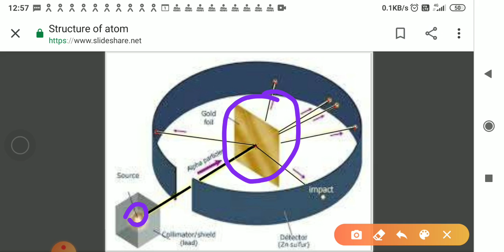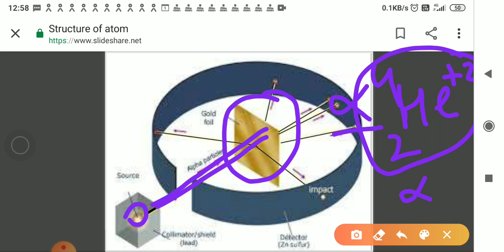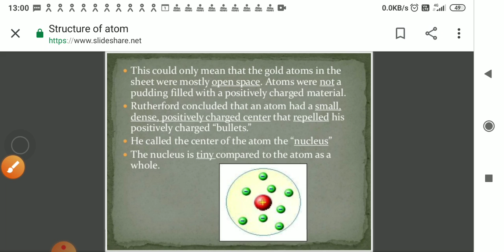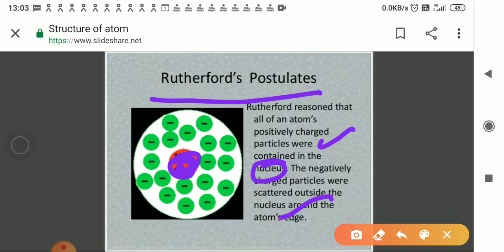Structure of the atom lect-3